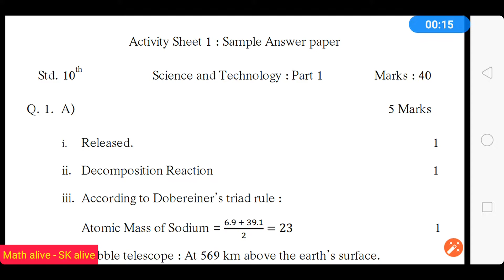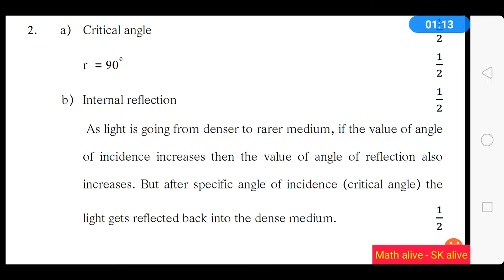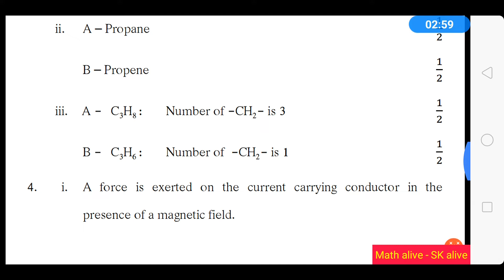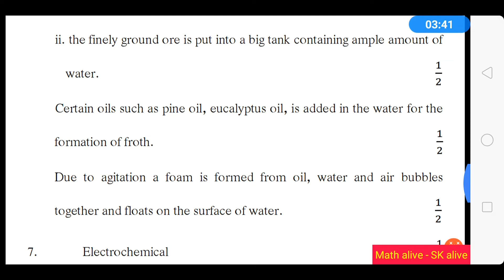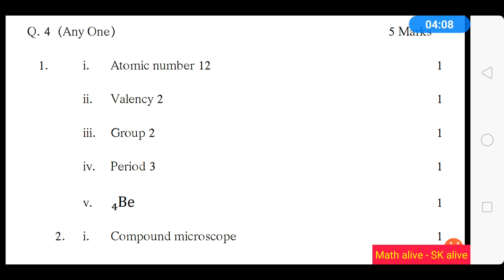10 std 2020 science 1 answersheet ebalbharati By Sk classes nampur skclasss marathi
By Sk classes nampur skclasss